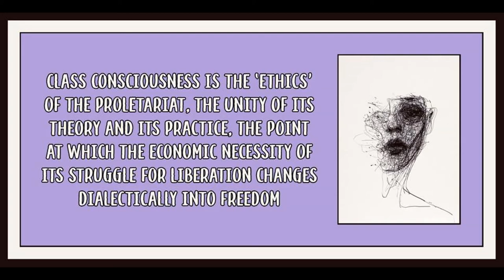"The Marxism of Rosa Luxemburg" from History & Class Consciousness by Georg Lukacs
Art is by Naji Chalhoub.